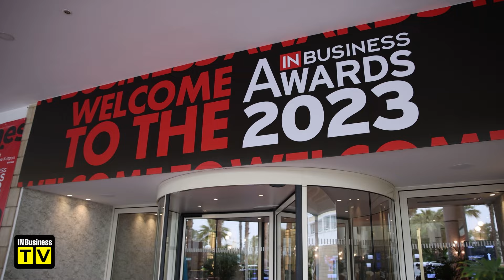16α IN Business Awards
Τα IN Business Awards, o απόλυτος θεσμός αναγνώρισης και επιβράβευσης του ευ επιχειρείν, πραγματοποιήθηκαν το βράδυ της Πέμπτης για 16η συνεχή χρονιά σε μια κατάμεστη αίθουσα του ξενοδοχείου Hilton στη Λευκωσία, στην παρουσία του Προέδρου της Δημοκρατίας Νίκου Χριστοδουλίδη, πολιτειακών και άλλων αξιωματούχων, όπως φυσικά και της επιχειρηματικής αφρόκρεμας της χώρας.

Σε μια λαμπερή βραδιά και εντυπωσιακή τελετή με παρουσιάστριες τις Δήμητρα Μακρυγιάννη και Στέλλα Στυλιανού, τα 16 IN Business Awards απένειμαν δέκα βραβεία σε ισάριθμες κατηγορίες βράβευσης, καθώς και τρία τιμητικά βραβεία.

Βραβεία σε εταιρείες και οργανισμούς που ξεχώρισαν την χρονιά που μας πέρασε, αλλά και σε ηγετικές προσωπικότητες του κυπριακού επιχειρείν, που με την διαχρονική δράση και προσφορά τους αφήνουν ανεξίτηλο το στίγμα τους στο επιχειρηματικό-και όχι μόνο- γίγνεσθαι της χώρας μας.